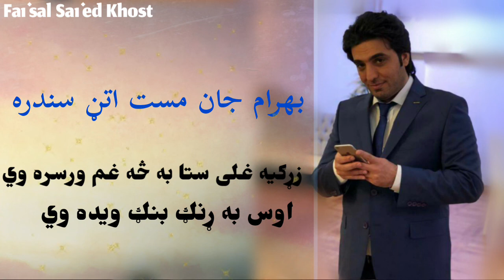بهرام جان اټن سندره — اوس به ړنګ بنګ ويده وي— / Bahram Jan mast attan song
بهرام اتڼ سندره
يار به دی خپل محل کې پروت وي اوس به ړنګ بنګ ويده وي
توره پيچکه به يې په سپين مخ پرته‌وي اوس به ړنګ بنګ ويده وي

زړګيه غلی ستا به څه غم ورسره وي
اوس به ړنګ بنګ ويده وي
Bahram Jan attan song

Zazi attan zazai mast attan
Afghan attan mast attan